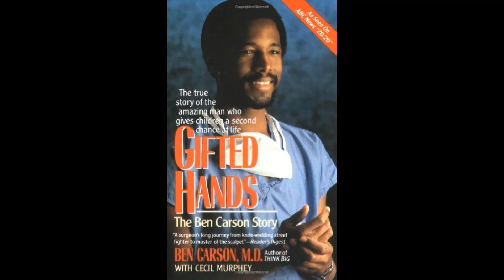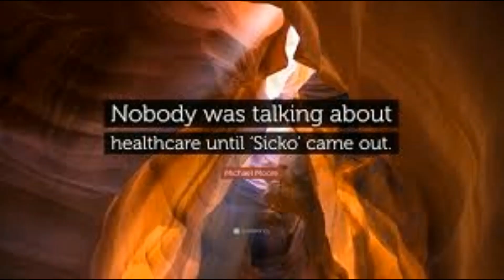Top 10 Best Movies for Doctors | Top 10 Movie Doctors | 10 Best Movies about Doctors | Doctor Movie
Hello friends, Mister Doctor You Tube Channel welcomes you all. Here we present Movies for Doctors and medical students. Every doctor and medical student should watch these 10 movies. These Top 10 movies about doctors are based on IMDb rankings. These include movies about doctors and hospitals, movies about doctor falling in love, movies about doctors falling in love with patients, movies about doctors in Africa, movies about doctors patient relationship. These are all the hallmark movies about doctors. The given list of English doctor movie are the best movies about doctors.
HERE IS THE LIST OF TEN BEST MOVIES FOR DOCTORS.
1.ONE FLEW OVER CUCKOOS NEST
2.THE SIXTH SENSE
3.SICKO
4.TOMBSTONE
5. AWAKENINGS
6.GIFTED HANDS, A BEN CARSON STORY
7.PHILADELPHIA
8. THE LAST KING OF SCOTLAND
9. DR JECKYL AND MR HYDE
10. THE PAINTED VEIL

ENJOY WATCHING THIS MOVIES..

PLEASE POST YOUR SUGGESTIONS IN THE COMMENTS BELOW..